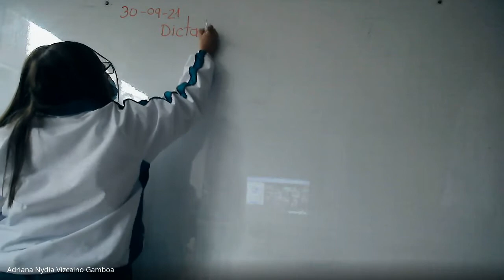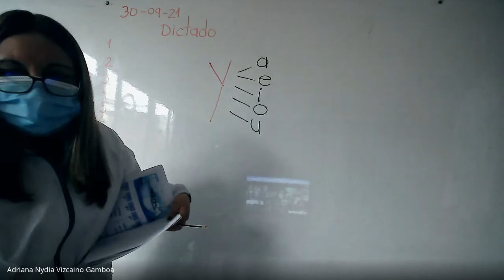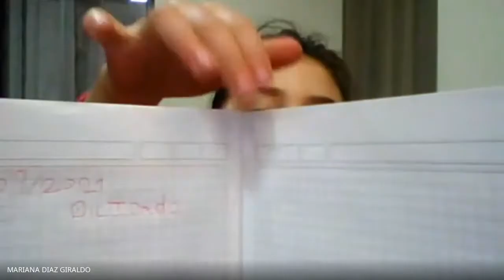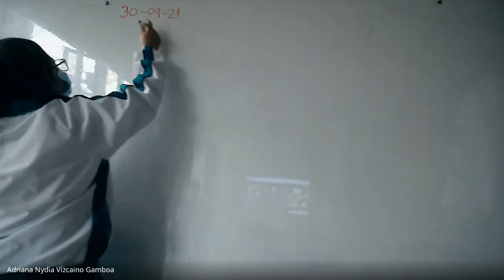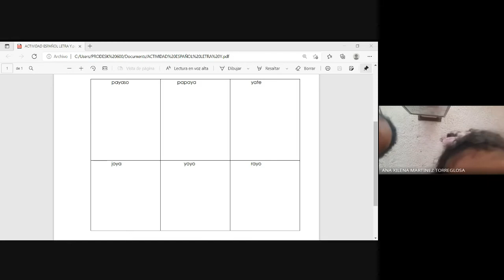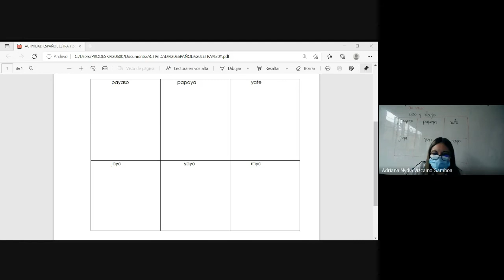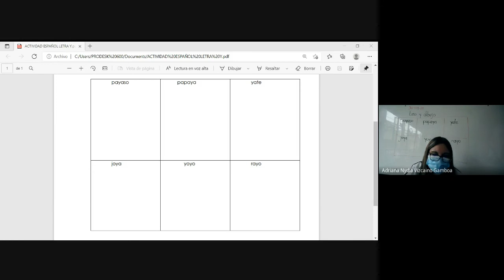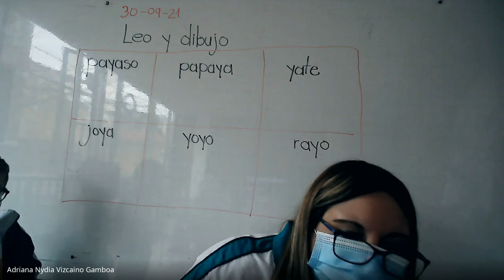ESPAÑOL TRANSICION ACTIVIDAD DICATDO LEO Y DIBUJO CON LA LETRA Y 30 09 21